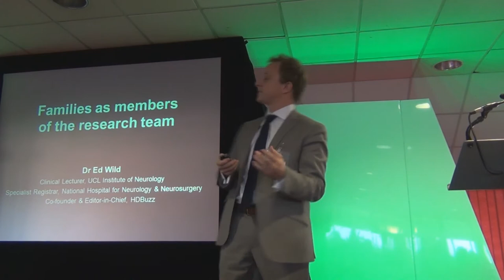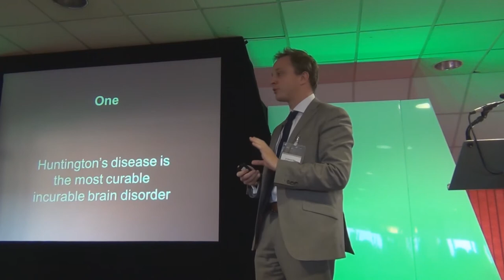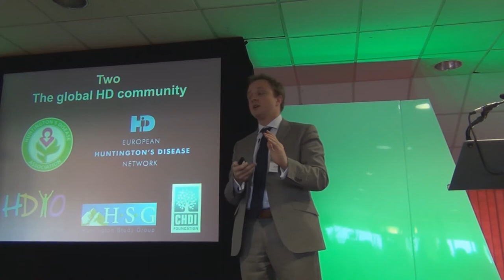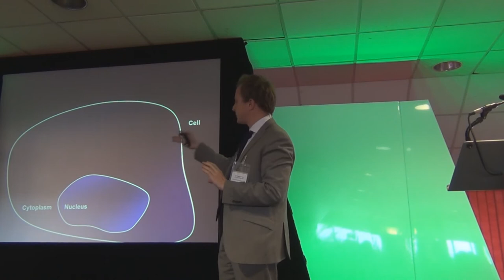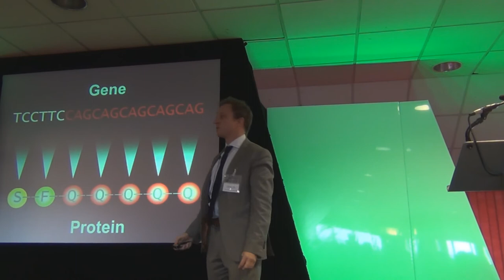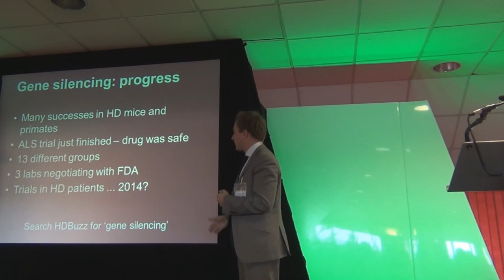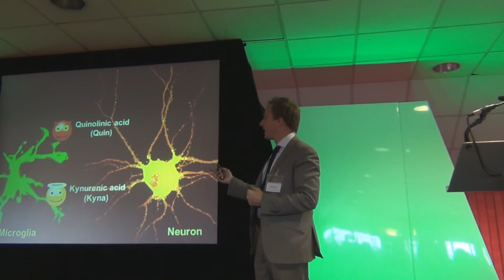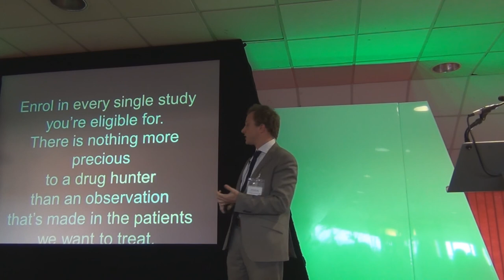Ed Wild at the 3rd National Huntington's Disease Conference in Stoke on Trent, November 14th 2013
HD researcher and co-founder of HDBuzz, Dr Ed Wild, addresses the 3rd UK Conference on  Huntington's Disease in Stoke on Trent. Entitled "Families as Members of the Research Team", Ed's talk encompasses the latest progress globally in Huntington's disease drug research, why it's important for family members to get involved in as much research as possible, and how they can do so. The talk focuses on gene silencing for Huntington's disease, phosphodiesterase inhibitors (PDE10) and kynurenine monooxygenase inhibitors (KMO).